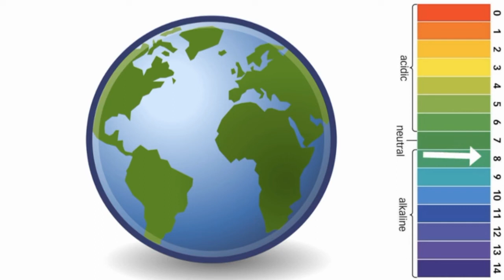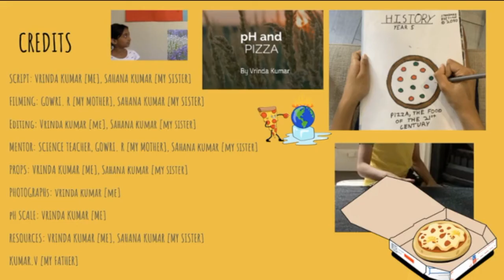Climate Change: A Culinary Crisis- Highly Commended, 2022 Sleek Geeks Science Eureka Prize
Vrinda K., NSW

Highly Commended, 2022 University of Sydney Sleek Geeks Science Eureka Prize - Primary

The information contained in this video represents the views and opinions of the original creators and does not necessarily represent the views or opinions of the Australian Museum.